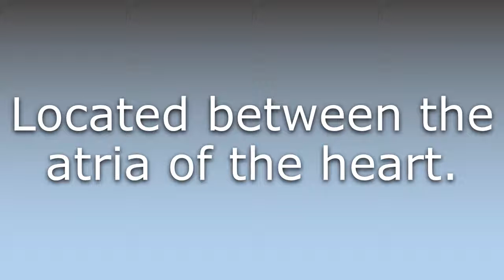What does Interatrial mean?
What does Interatrial mean in English? Learn the meaning of the word Interatrial! How to Pronounce Interatrial. Expand your vocabulary, learn words.